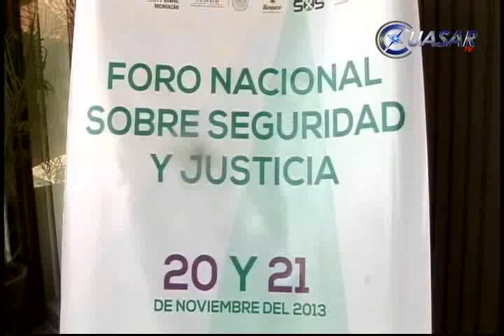Noticias de Morelia y Michoacán en breve, CuasarTv 20 de Noviembre del 2013